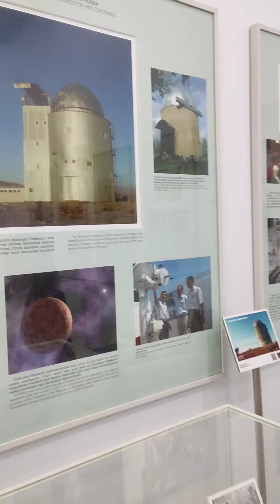Обсерватория улугбека экскурсия. Самарканд.